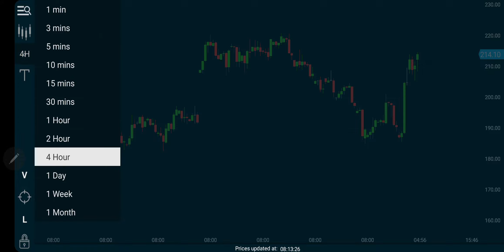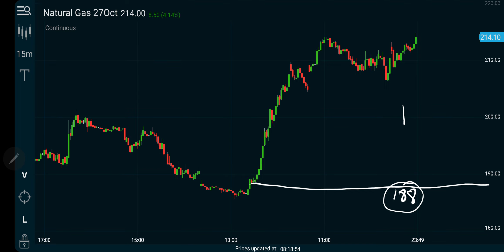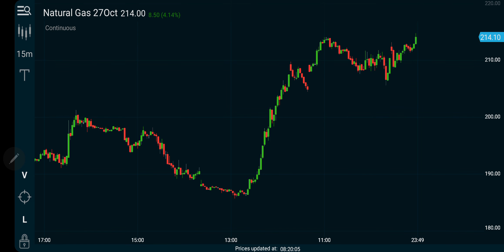Natural Gas MCX Intraday Forecast 25092020 | Technical Analysis | 27Oct20 | Trading Strategy